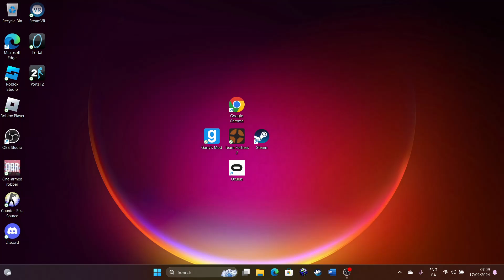Portal 2 gameplay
uhhh idk its portal 2 i play it thats all i know :/